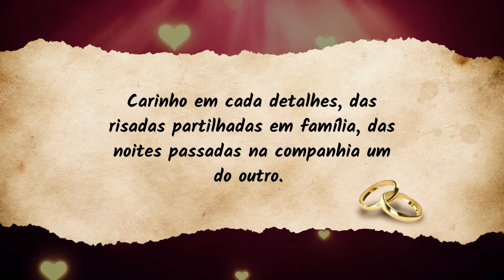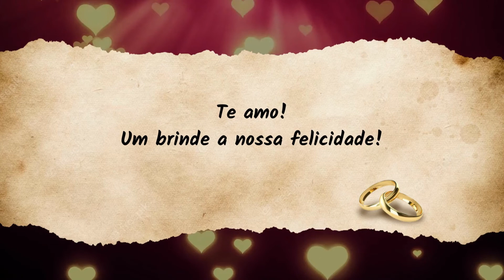Linda Mensagem de Casamento Feliz Aniversário de Casamento | Mensagens e Citações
Completar aniversário de casamento é uma conquista e por isso preparamos essa linda mensagem de aniversário de casamento para você compartilhar com a pessoa amada.

Parabéns!
Hoje é o aniversário do nosso casamento,
um dia cheio de amor e alegria.
Um momento especial para relembrar todos os bons momentos que vivemos durante estes anos.
Carinho em cada detalhes, das risadas partilhadas em família, das noites passadas na companhia um do outro.
Que Deus abençoe cada passo da nossa jornada
Que possamos celebrar muitas primaveras juntinhos!

Te amo!
Feliz Aniversário de Casamento!!

▶️Mensagem Especial Para Minha Querida Filha
• MENSAGEM ESPECIAL...

▶️Mensagem de Aniversário Para uma Pessoa Especial
 • BELISSIMA MENSAGE...

▶️Mensagem de Feliz Aniversário - Parabéns Minha Filha
 • MENSAGEM DE FELIZ...

 • Acordar é a Melho...

▶️Mensagem de Motivação Ouca Isso Todos Os Dias
 • OUÇA ISSO ANTES D...

▶️ mensagem de casamento
▶️ casamento
▶️ mensagem para casamento
▶️ aniversário de casamento
▶️ mensagem de aniversário de casamento
▶️ mensagem de casamento para os noivos
▶️ mensagem de aniversario de casamento
▶️ frases de casamento
▶️ mensagem para aniversário de casamento
▶️ mensagem de aniversário de casamento gospel
▶️ telemensagem aniversário de casamento
▶️ votos de casamento
▶️ uma mensagem de casamento
▶️ mensagem de amor
▶️ mensagem casamento